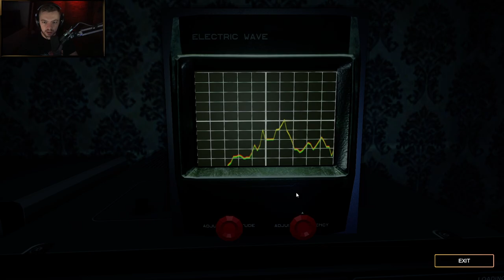Elajjaz - Rabbit Hole - Part 1